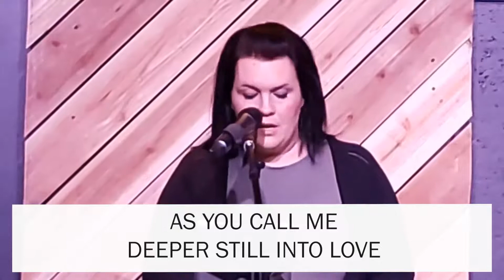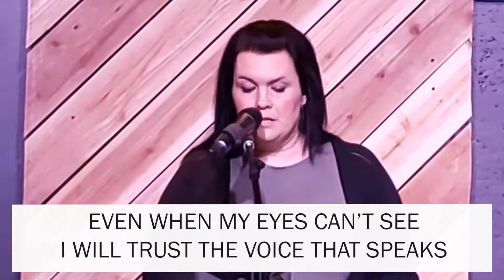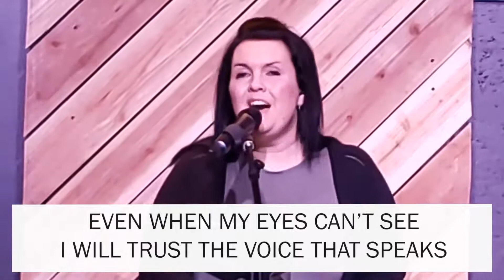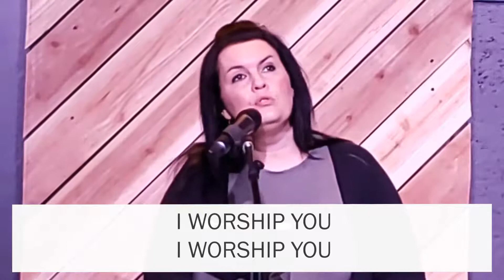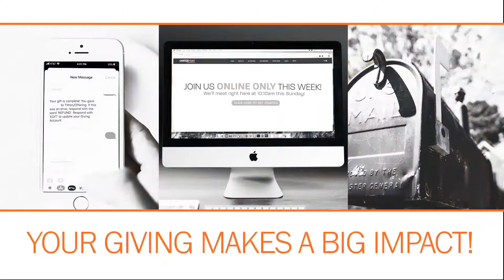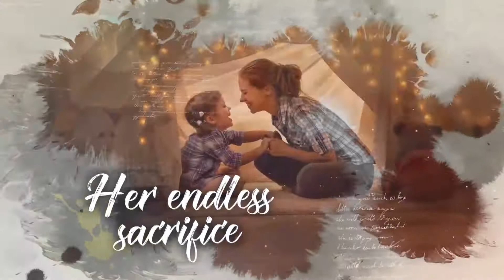Centerpoint Church Sunday Morning Service 2020-05-10